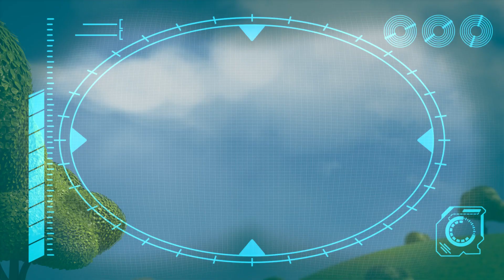Lên rồi xuống | ARPO the Robot Tiếng Việt | Phim hoạt hình thiếu nhi | Tập đầy đủ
ĐĂNG KÝ nhận video mới mỗi tuần!

Arpo được thiết kế như một robot biệt kích, được chế tạo như một cỗ máy chiến đấu mãnh liệt. Tuy nhiên, với việc hòa bình thế giới lập lại, Arpo đã được trang bị lại để chăm sóc, được lập trình lại để âu yếm và chính thức được chỉ định lại là ROBOT BẢO MẪU!